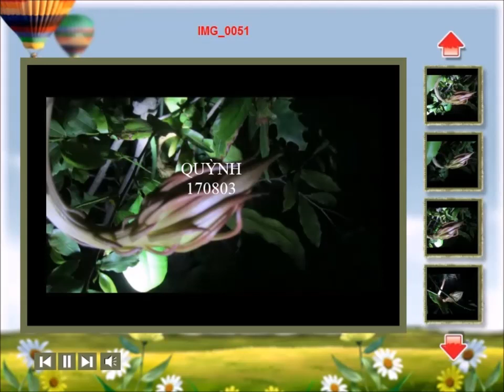Hoa Quỳnh 2017 tháng 8 ngày 3